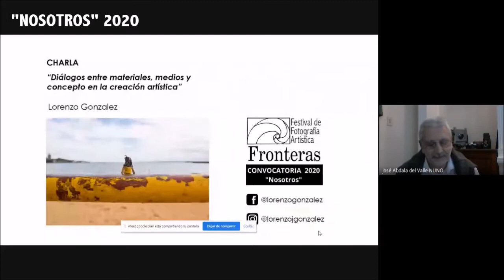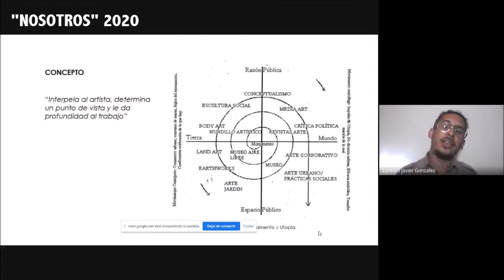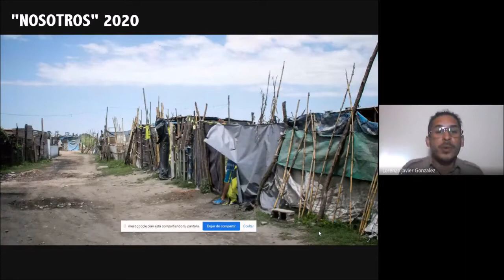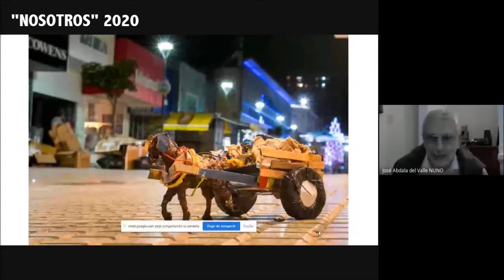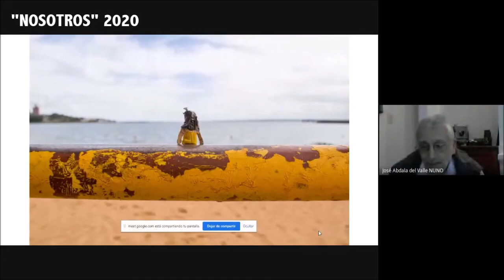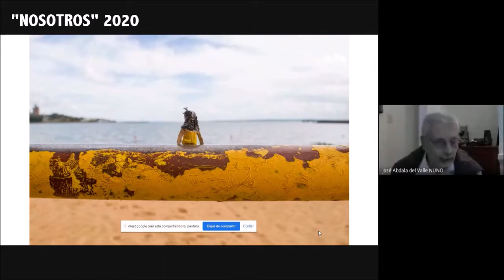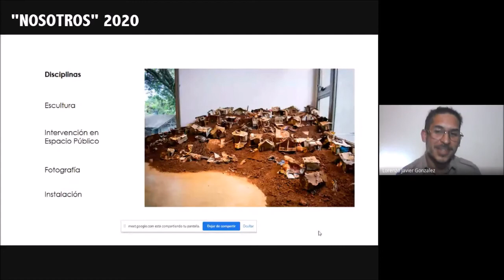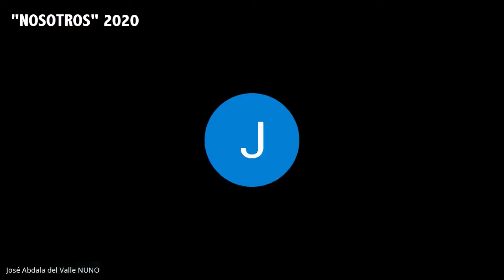Lorenzo Gonzalez | Diálogo entre materiales, medios y conceptos en la creación artística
Lorenzo Gonzales | Misiones
Ciclo de charlas Festival de Fotografía Artística Fronteras "NOSTROS" 2020